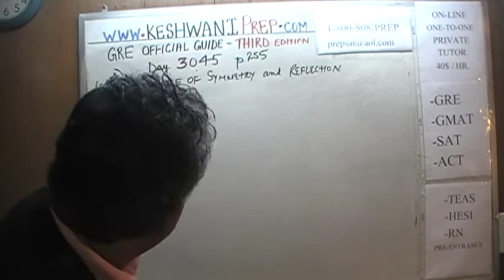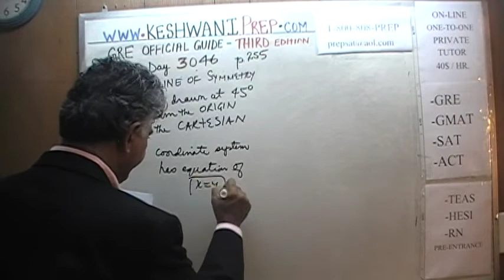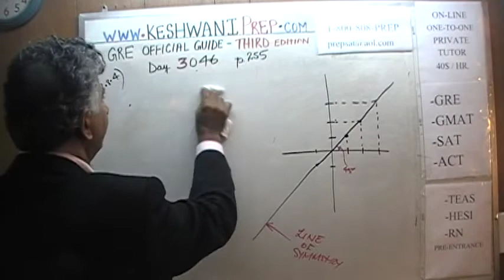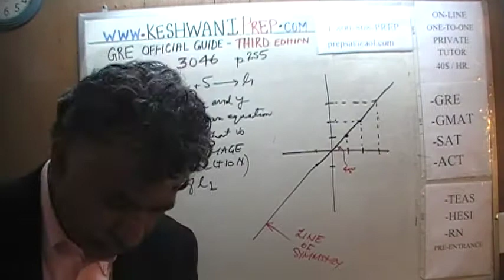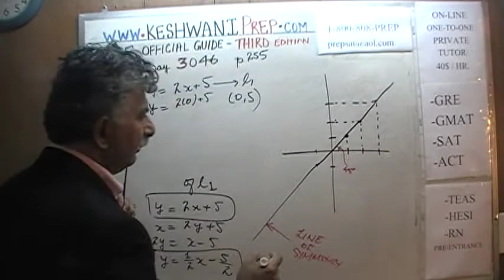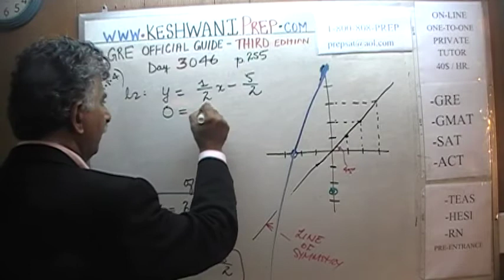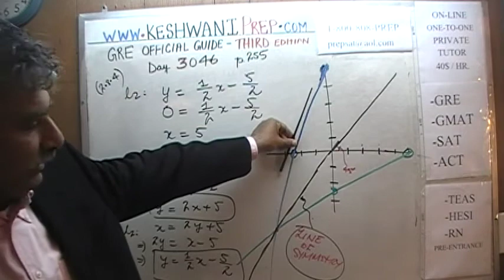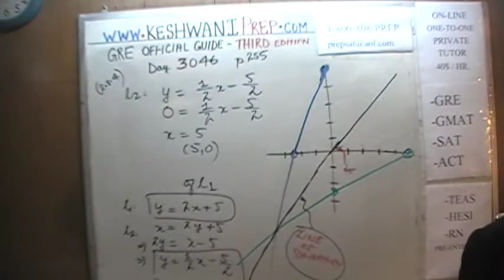GRE Math Third Edition p255, Day 3046, Official Guide Online Prep Tutor GMAT Line of Symmetry